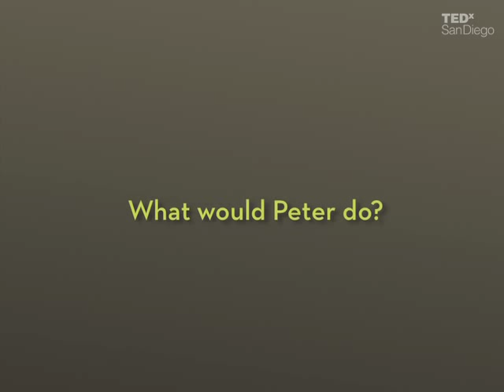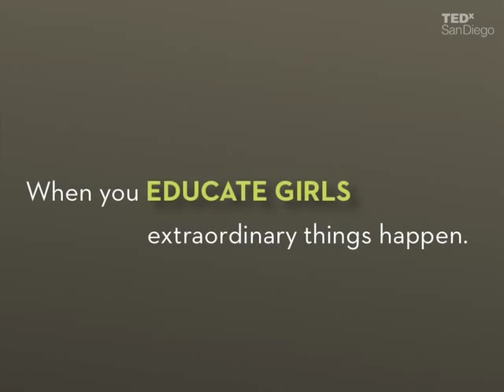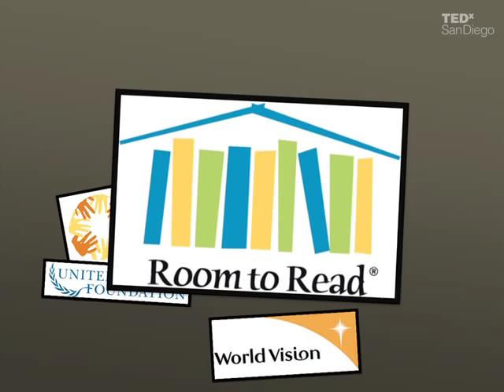TEDxSanDiego - Tom Yellin - Educate Girls, Change the World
By highlighting the importance of educating girls, journalist and executive producer of The Documentary Group Tom Yellin and his team set out to help end global poverty. In his project 10×10, Tom illustrates the next wave of journalism and advocacy that breaks down the walls of exclusivity through active partnerships, sharing and great storytelling.

bout TEDx, x = independently organized event In the spirit of ideas worth spreading, TEDx is a program of local, self-organized events that bring people together to share a TED-like experience. At a TEDx event, TEDTalks video and live speakers combine to spark deep discussion and connection in a small group. These local, self-organized events are branded TEDx, where x = independently organized TED event. The TED Conference provides general guidance for the TEDx program, but individual TEDx events are self-organized. (Subject to certain rules and regulations.)